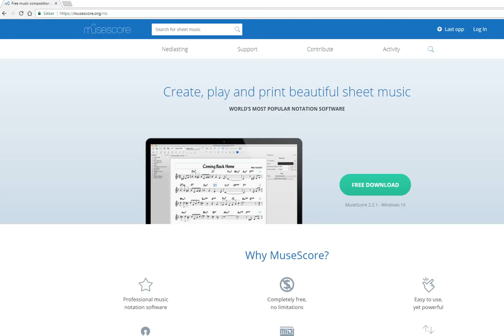MuseScore 2 - slik laster du ned programmet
Slik laster du ned programmet til datamaskinen din.